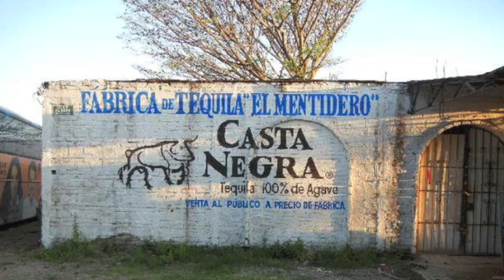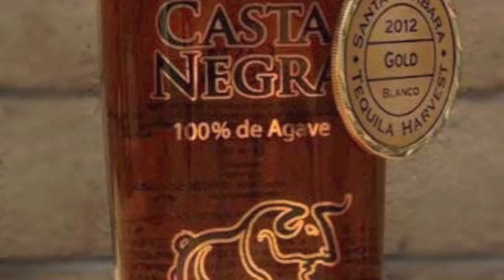Casta Negra Tequila Show (updated).mov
A quick tour of the homeland and events surrounding Casta Nega Tequila. Made for five generations, just outside of Mentidero ("Liar's Village") in the heart of Mexico's Tequila country. Lots of brands talk about the history and tradition of Tequila, but we walk the walk ... through our Blue Agave fields every day. Casta Negra is handcrafted in hand blown bottles. Our Añejo just won a Gold Medal at the 2012 Santa Barbara Tequila Harvest Festival.